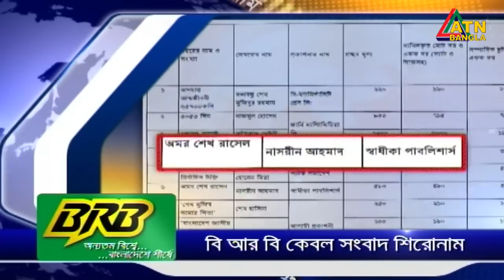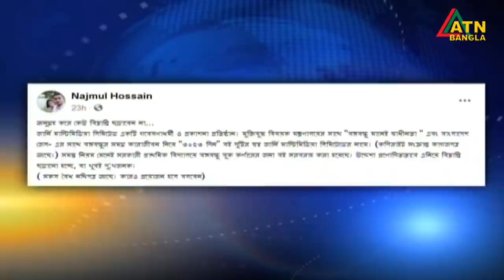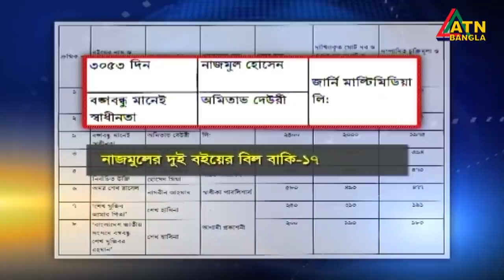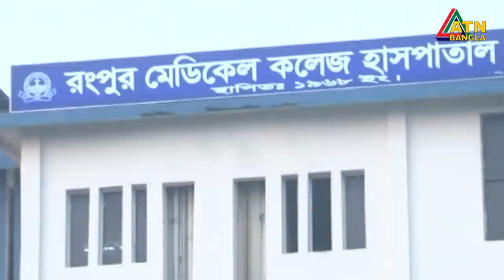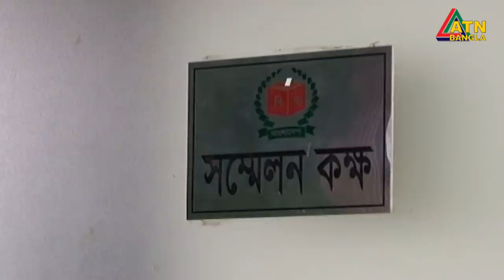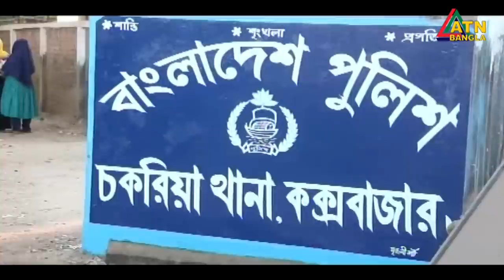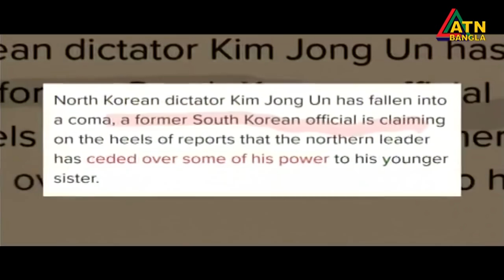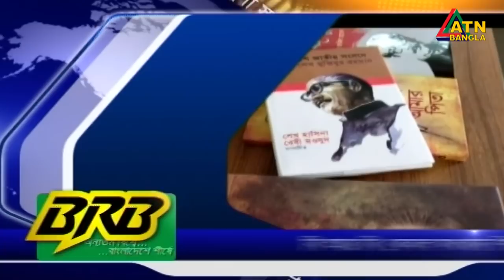এটিএন বাংলা সন্ধ্যা ৭টার সংবাদ । 24.08.2020 | ATN Bangla 07pm News